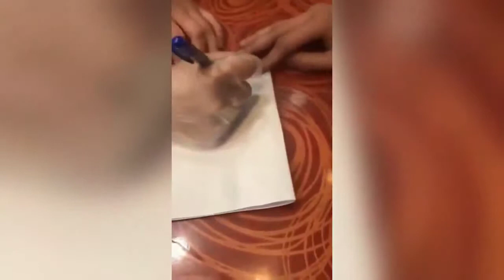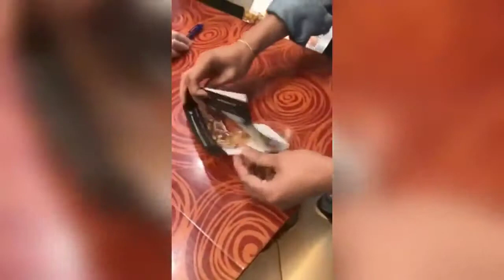Pinoy Funny Videos 2019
Subrcibe:)